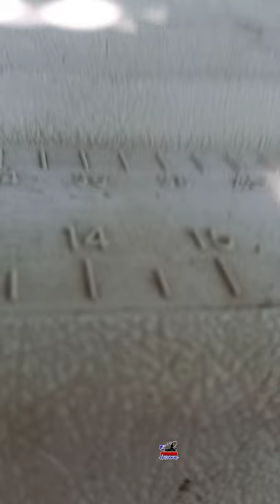Pesca de mojarras con línea de mano